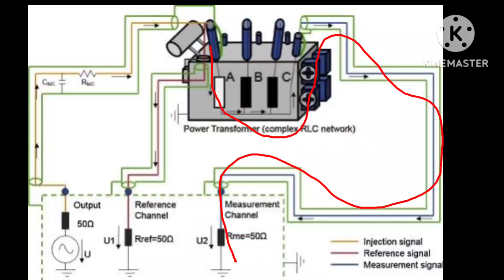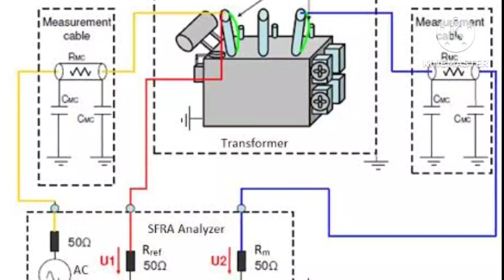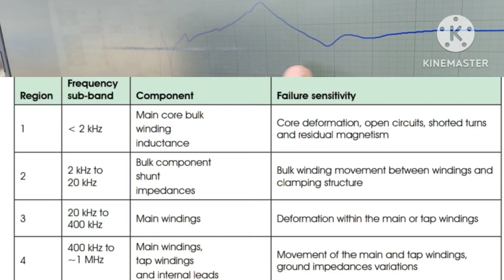What is the SFRA test💡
What is the SFRA test |and Why & How it's it Important for transfomer electrical 💫

Sfra test of transformer sweep frequency response analyser test procedure of sfra test,test report analyze of sfra test,sfra test of power transformer sweep frequency response analysis on power transformer,basics of sweep frequency response analysis,what is SFRA test and how it's Important for transfomer,sfra test,transformer,sarojgarhwal,what is significant of sfra test,how to understand about sfra test,howto,SFRA test,
What was your biggest takeaway from the video?

SFRA stands for Sweep Frequency Response Analysis, which is a specialized test used to analyze the frequency response of transformers. The SFRA test is a powerful diagnostic tool that can detect a wide range of transformer faults, including winding deformation, core movement, and other mechanical issues that can affect the transformer's performance.

During an SFRA test, a sweep frequency signal is applied to the transformer, and the response is measured at various frequencies. The resulting data is analyzed to create a frequency response signature, which is a unique fingerprint that can be used to identify any changes or abnormalities in the transformer's structure.

SFRA tests are commonly used by power utilities, industrial plants, and other organizations that rely on transformers for critical operations. By performing regular SFRA tests, these organizations can detect potential transformer issues before they become major problems, allowing for timely maintenance and repairs.

Overall, SFRA testing is an essential tool for ensuring the reliability, safety, and longevity of transformers, making it an important part of any transformer maintenance program.sfraSfra test of transformer in hindisweep frequency response analysis on transformer

Electrical Design & Testing
cmm test of circuit breaker
derm testing of circuit breaker
circuit breaker testing
contact resistance test of circuit bre
electrical testing
cm testing
contact resistance test
testing of circuit breaker
vco testing procedure
breaker testing
what is cmm in hindi
testing and commissioning electrical
cmm testing interview questions
electrical engineering
relay testing
tan delta testing of transformer
veb breaker maintenance
sto circuit breaker
vcb testing
cmm test
transformer testing
electrical
timing test of circuit breaker
voo breaker Testing
beta test in crircut breaker
indirect testing of circuit breakers
panel testing electrical
testing of circuit breakers in hindi
transformer testing in hindi
veb breaker operations
breaker testing procedure
busbar testing
Electronic
Electricity Electrician,

Here are some keywords that could be relevant for an electrical based YouTube channel:

- Electrical engineering
- Circuit design
- Power systems
- Control systems
- Electric motors
- Renewable energy
- Solar power
- Wind power
- Energy storage
- Electrical safety
- Electrical codes and standards
- Troubleshooting
- Testing and measurement
- Electronics
- Robotics
- Programming
- Internet of Things (IoT)
- Automation
- Smart homes
- Electric vehicles
- Power electronics
- High voltage
- Low voltage
- Transformers
- Generators
- Switchgear
- Lightning protection
- Grounding
- Electrical maintenance
- Power quality
- Energy efficiency
- Electric power distribution